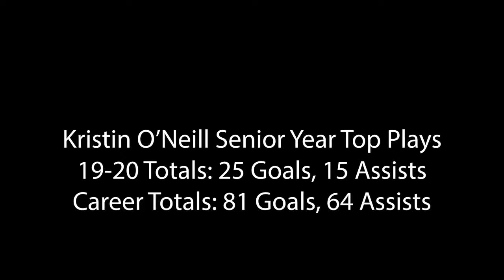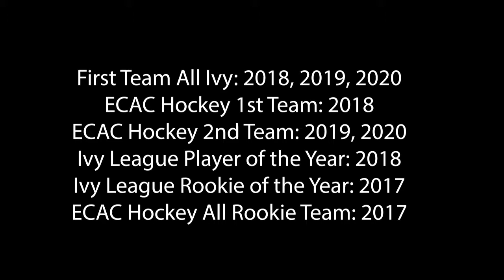Kristin O'Neill Senior Year Top Plays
This is a highlight reel of the incredible senior season of Kristin O'Neill of the Cornell Women's Hockey Team.

Video Courtesy of Ivy League on ESPN/Cornell Athletics
Video Courtesy of Ivy League on ESPN/Harvard Athletics
Video Courtesy of ECAC Hockey